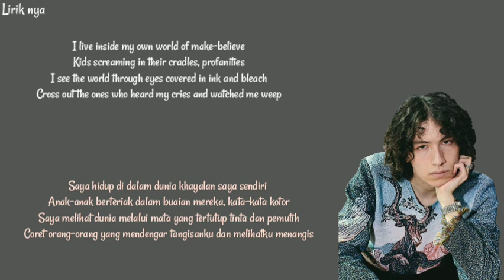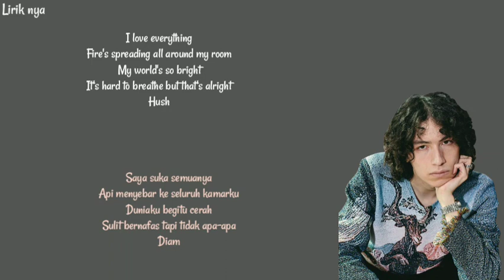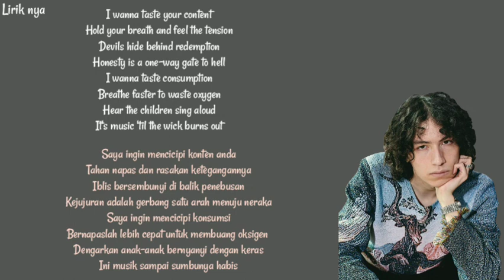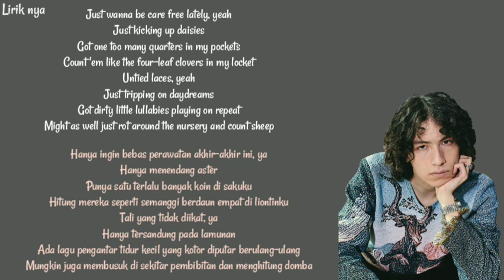Sub Urban ~ Cradles {lirik terjemahan}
Penyanyi: Sub Urban